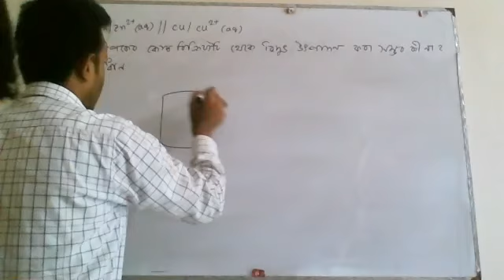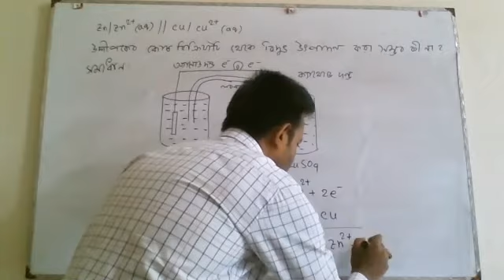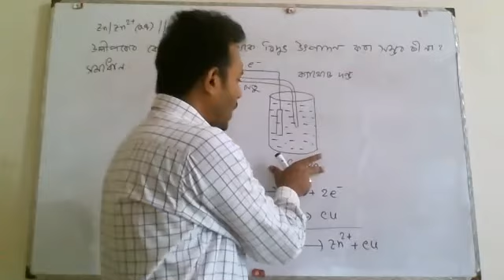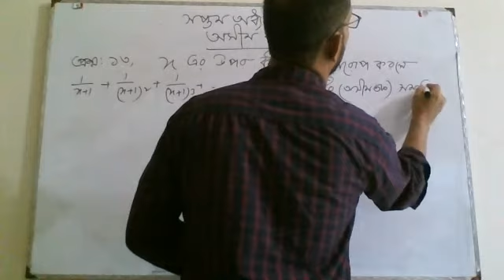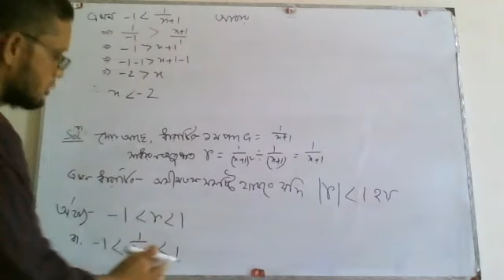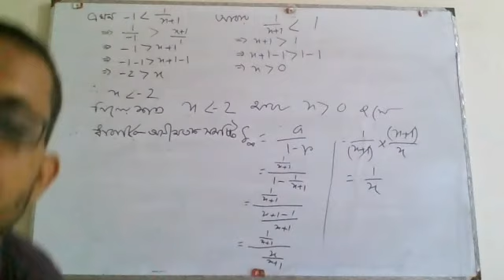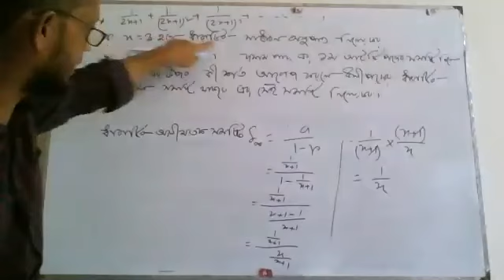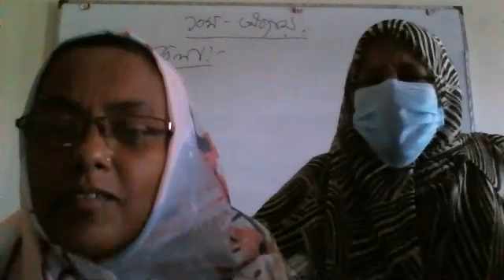Zoom Class 2